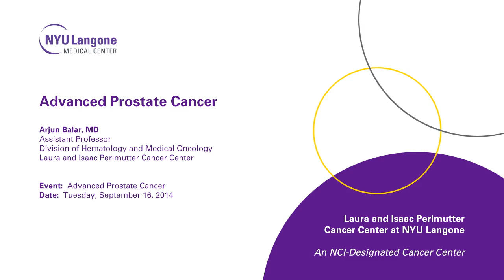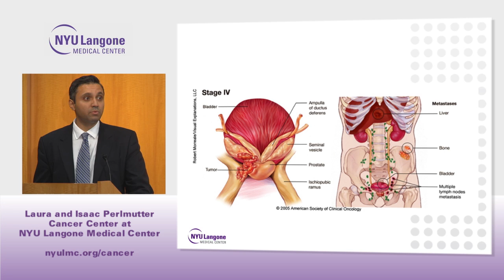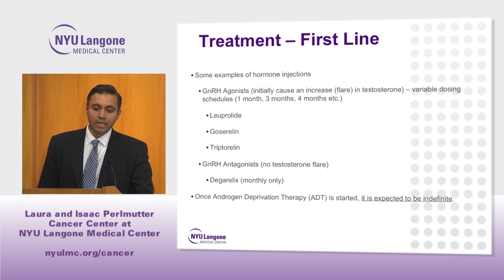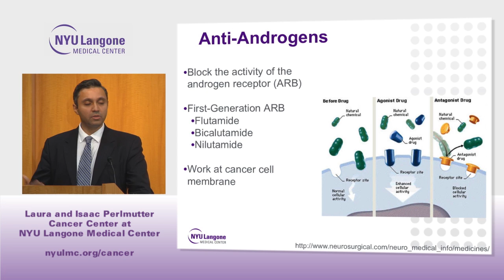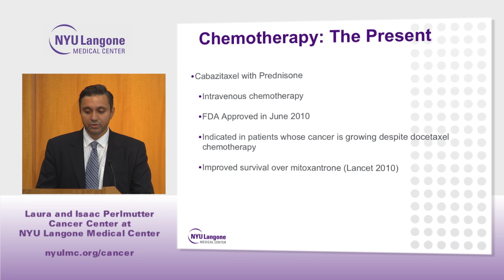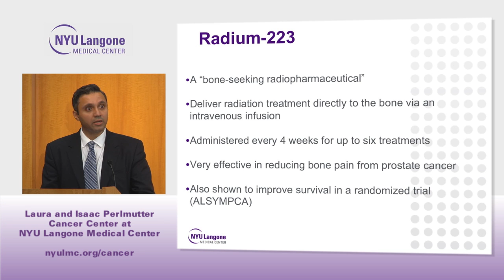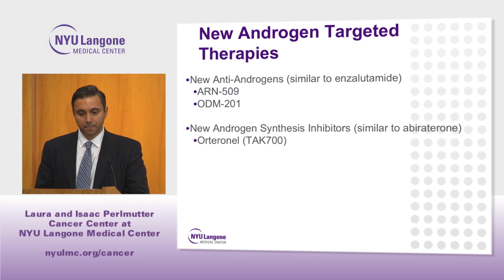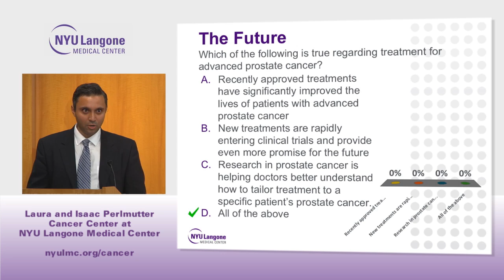Advanced Prostate Cancer: Beyond the Basics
NYU Langone oncologist Dr. Arjun Balar discusses current methods available for treating advanced prostate cancer and their side effects, as well as new treatments on the horizon. Dr. Balar also speaks about cutting-edge research and experimental treatments currently in clinical trials.